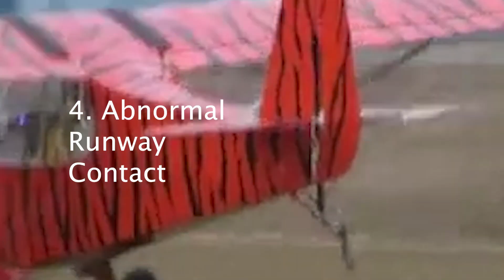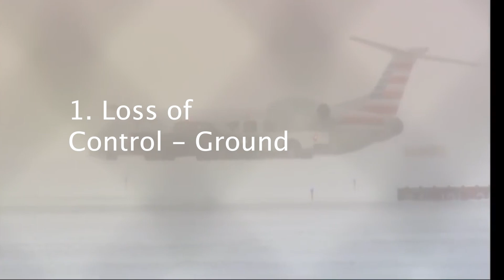Insane Airplane Crashes.. (don't watch if squeamish)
Why do airplanes crash? Did you think engine failure would be number 1?

Top 10 Reasons Planes Crash:
10. Runway Excursion
9. Ground Collision
8. Collision with Obstacles
7. Controlled Flight Into Terrain (CFIT)
6. Systems Malfunction (Non-powerplant)
5. Fuel
4. Abnormal Runway Contact
3. Systems Malfunction (Powerplant)
2. Loss of Control - Inflight
1. Loss of Control - On the Ground

What do you think? Did you know airplanes are safer than cars?

Helpful Links for Pilots:

Private Pilot ACS(Airmen Certification Standards)
Foggles(View Limiting Device)
Pilot Handbook of Aeronautical Knowledge
Airplane Flying Handbook
PPL Oral Exam Guide
Gleim FAA Knowledge Test